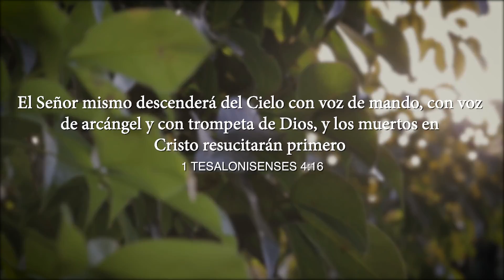Gabriela Hernandez - Yo Quiero Estar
YO QUIERO ESTAR  (L y M: Wolfgang Pantoja)

Realizado por Hope Media Vzla

Dirección: Juan Colina,
Producción General: Hope Media Vzla

Equipo de Producción: Juan Colina, David Salinas.

Montaje y Corrección de Color y Efectos: Juan Colina
Arreglos Musicales: David Salinas.
Mezcla y Mastering: Jorbis Aponte
Lugar de Grabación: Jardin La Ensenada

Síguenos:

Hope Media Vzla
Facebook: Centro de Medios Adventista